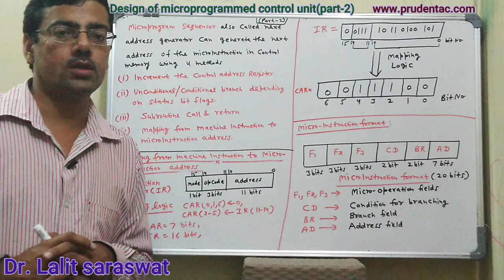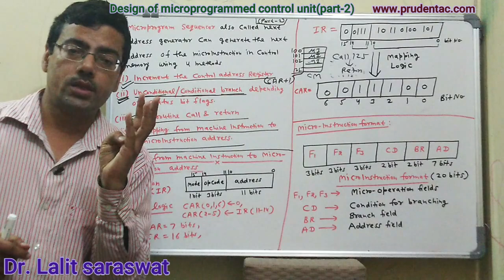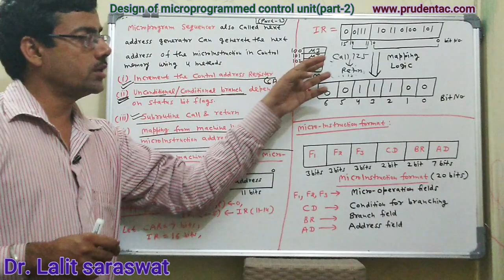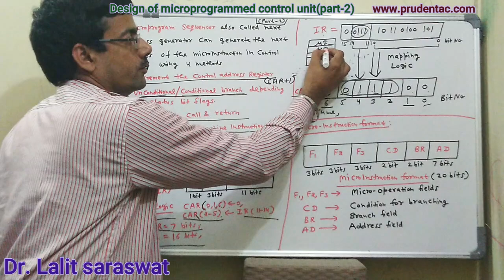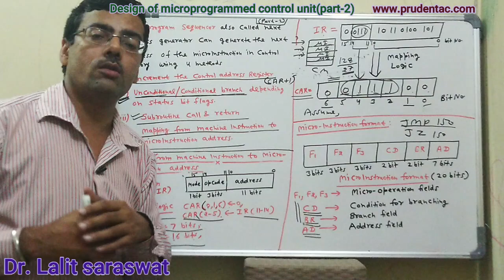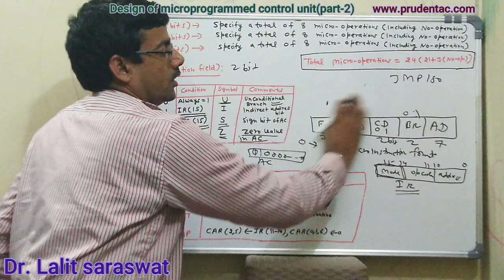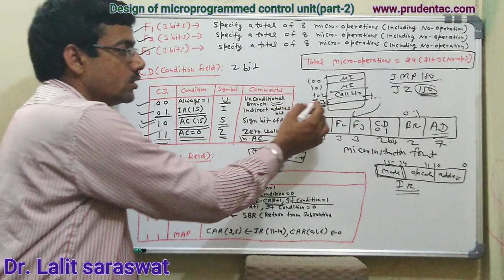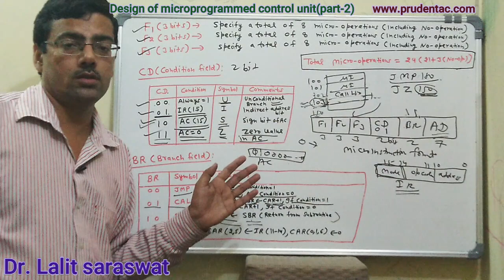Design of microprogrammed control unit Part- 2(Micro program sequencer)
This is the second part of how to design microprogrammed control unit. in this part, we discuss about what is micro sequencer,how it generates micro instruction address,mapping from instruction to micro instruction address and about micro instruction format